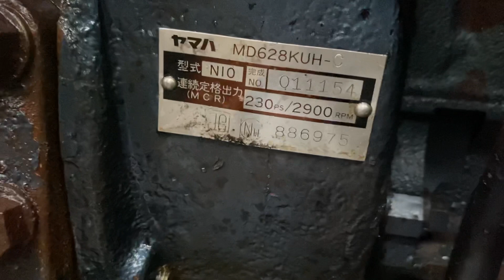🎥⚓️ Yamaha hino WO6B MD628KUH 230ps/2900rpm💪 📞 👷‍♂️